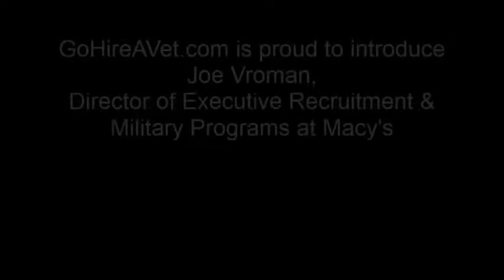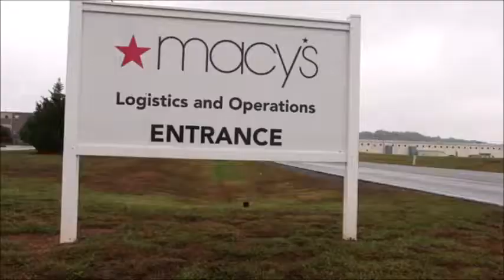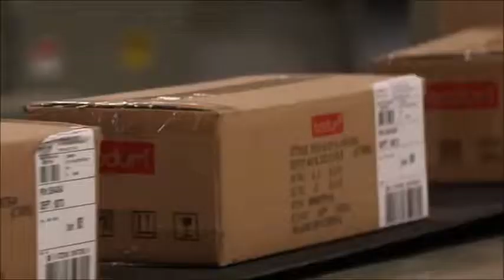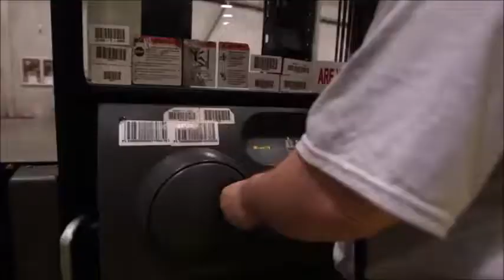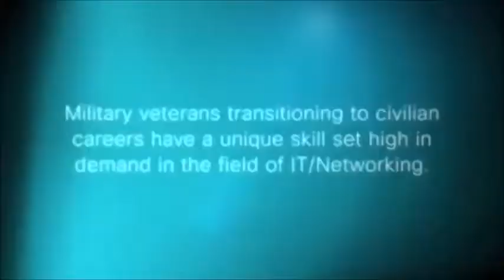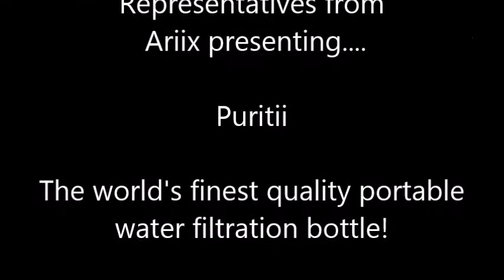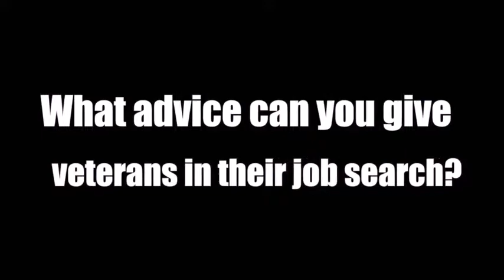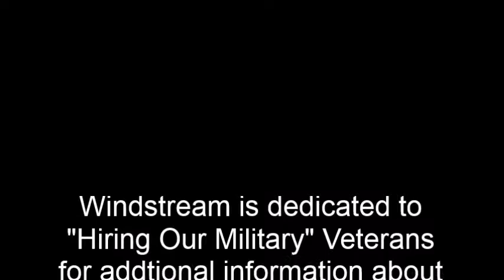GoHireAVet.com presents | Macy's | Cisco | Windstream | Puritii Portable Water Filtration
GoHireAVet.com is proud to present our 4th Virtual Jobs & Career Webinar, presenting companies that are 'Military Friendly" and have Military Hiring Initiatives in place:

Macy's

Macy’s Military Executive Development Program is designed to leverage your leadership experience and prepare you to become the leader of a multi-million dollar Macy’s store. You will participate in a highly structured 9-12 month rotational training program that will teach you how the store organization operates, both within the building itself and across the entire field organization. You will gain exposure to all levels of management and learn how Macy’s executive team collaboratively contributes to the company’s success. You will learn the skills necessary to analyze business performance, coach and lead an executive team to drive sales results.
At the conclusion of the training program, you will be placed into a leadership role in one of our stores to gain experience that will lead you to Senior Store Management positions.

Cisco Systems

A Veteran's Story: Andrew Marsh served his country as a First Lieutenant in the U.S. Marine Corps. But, when it came time to leave the military and find a job, the task seemed daunting. After leading a team of hundreds and advising an Afghan army colonel, Andrew did not have the certifications or years of experience most employers back home were looking for. With the help of an online talent exchange, that matched his military skills with civilian careers as well as needed training, Andrew found a job. Cisco spoke with him just days before his first day of work

Windstream

We believe in the future of our military veterans. That’s why we’re committed to hiring qualified veterans at Windstream—we wouldn’t have it any other way.

The truth is, the military has given you vital job experience. And we recognize that. We want proven leaders like you, who are ready to jump into the civilian workforce and make a difference here.

Bottom line: We want you on our team—are you ready for action?

Puritii - The World's Best Portable Water Filtration System

Puritii makes some serious filters. I mean...serious. These filtration systems for their water bottle remove 99.99% of the junk in your water, and we're not just talking giardia - we're talking lead, fertilizer run-off, and so much more. To learn more of the details, I'd encourage you to check out What I can tell you about this water bottle is that it's light-weight and I like the safety cover for the bite valve. I'll also note that it's easy to use and that you can get the bottle in a plastic, BPA-free version like you see here, or you can get a metal water bottle. Overall, a great water bottle that will keep you safe.

We're also looking for Independent Sales Reps to help us get the word out about Puritii, to be contact by a rep for more details visit: